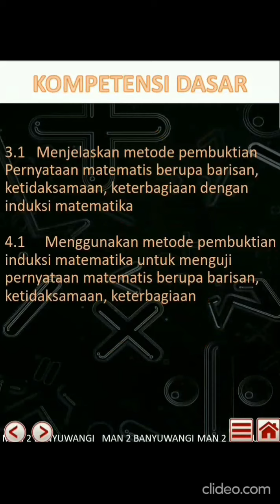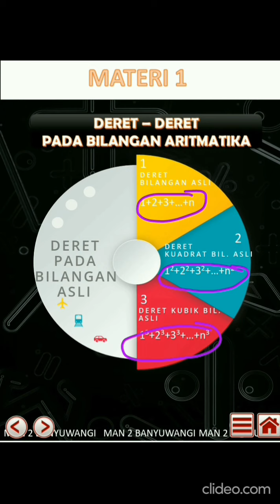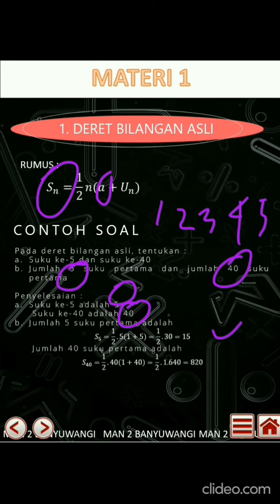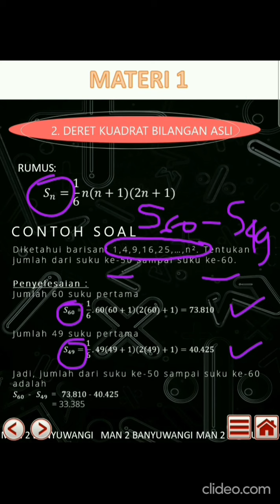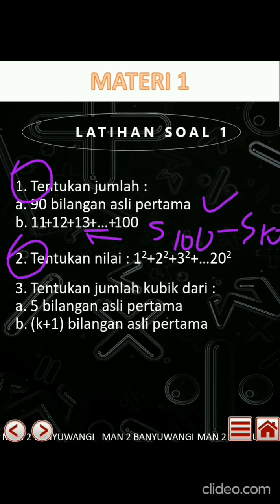MATERI "INDUKSI MATEMATIKA (1)" KELAS XI MATEMATIKA UMUM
Assalamualaikum wr wb, materi pertama di kelas XI mata pelajaran Matematika Umum yaitu Bab Induksi Matematika, silahkan disimak dan dipahami. Dalam hal ini saya menggunakan aplikasi berbasis android yg dapat diinstall di Hp kalian. Ukurannya yang relatif kecil (kurang lebih 5 mb) sehingga mudah dalam pemasangannya.

 silahkan tinggalkan komentar berupa Nama, Kelas dan No absen sebagai bukti hadir menyimak ... terima kasih :)